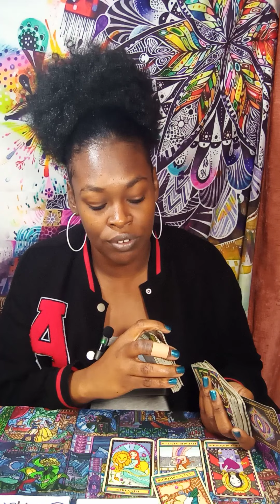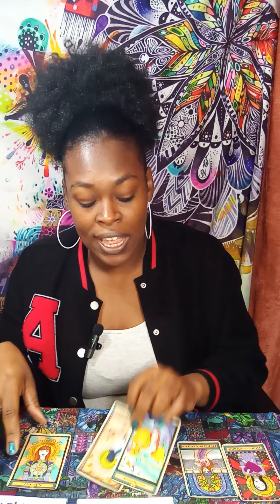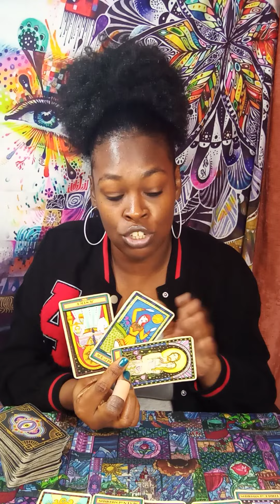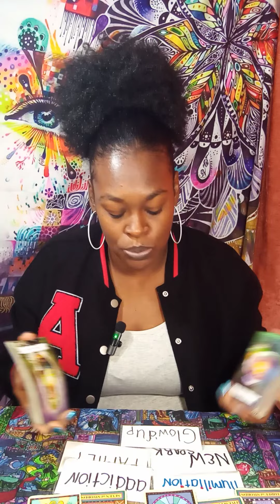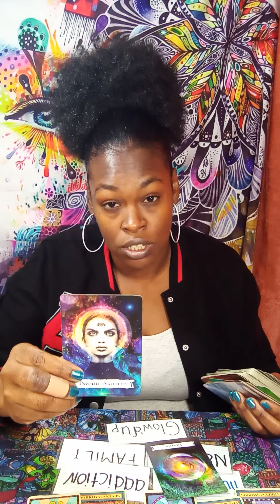LEO♌:💓🔥👀🧿😲 YOU MAKE ME WANNA LEAVE...🚶‍♂️ DA ONE I'M WITH & START A NEW RELATIIONSHIP w/YOU💏